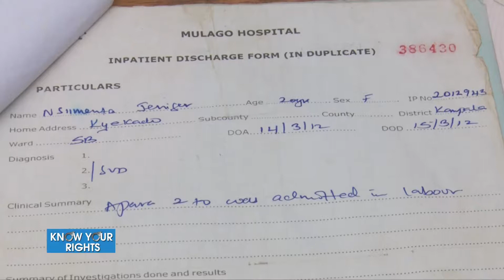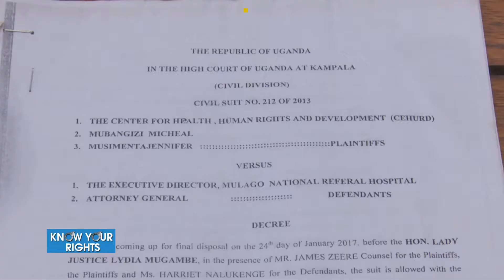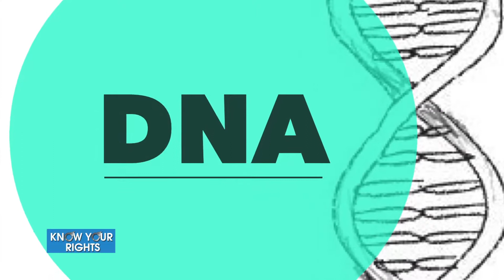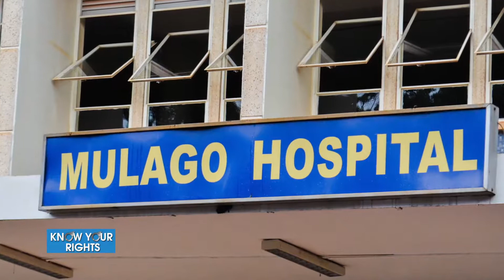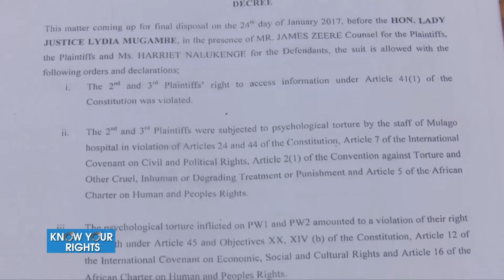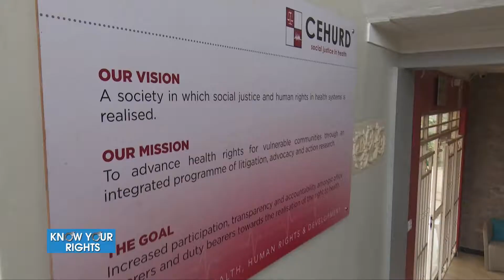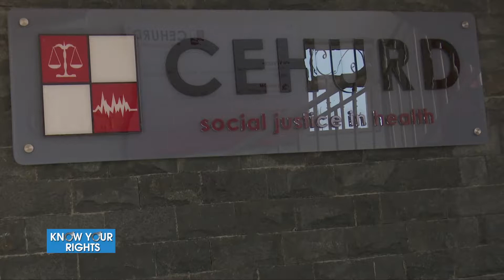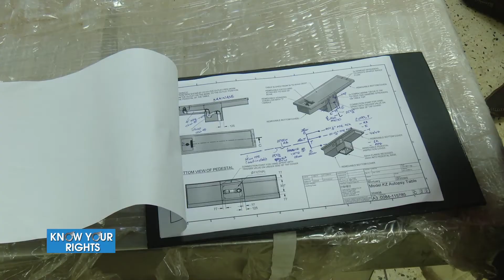CEHURD AND OTHERS VS MULAGO NATIONAL REFERRAL HOSPITAL CASE PART 4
Musimenta Jennifer gave birth to twins at the Hospital but was only given one baby and a dead body. A DNA test revealed that the couple had no biological relation with the baby given to them by the hospital mortuary attendant.